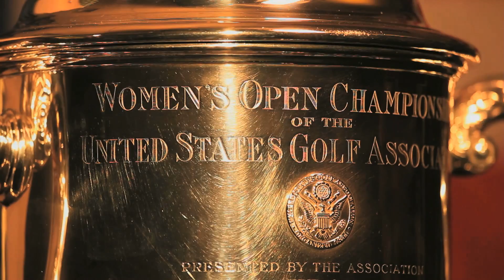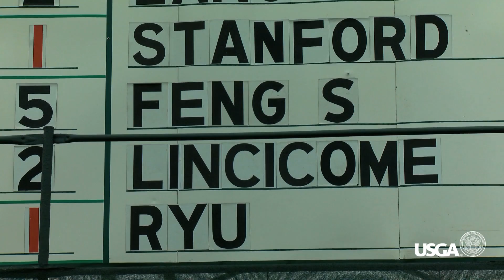2013 U.S. Women's Open: Sunday Recap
A recap of Sunday at the 2013 U.S. Women's Open, held at Sebonack Golf Club in Southampton, New York.